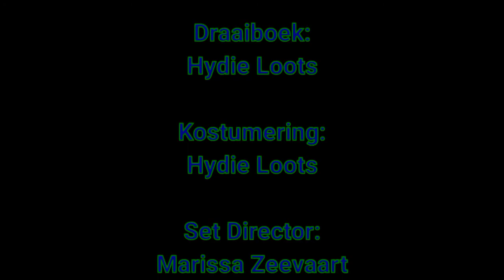The Aliens Have Come!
Theo Zeevaart ROLLING MOVIE PRODUCTIONS Centurion
Christelike Laerskool